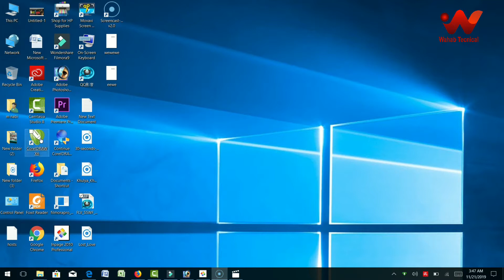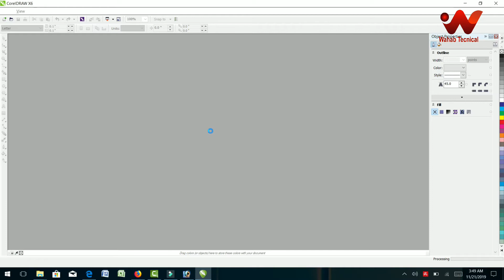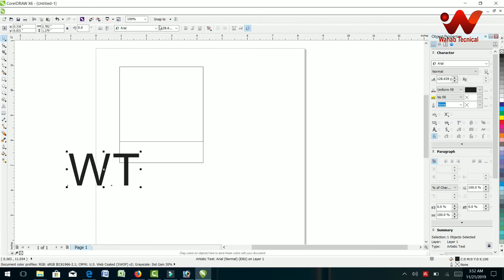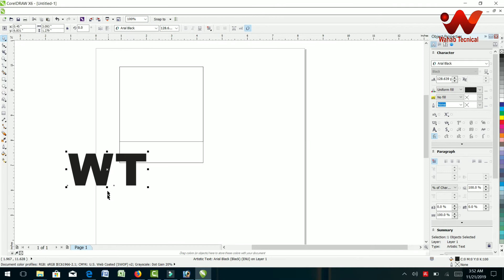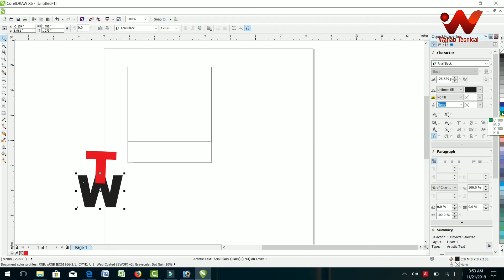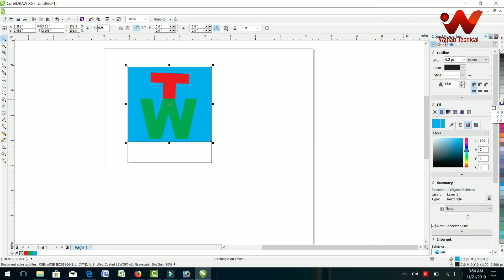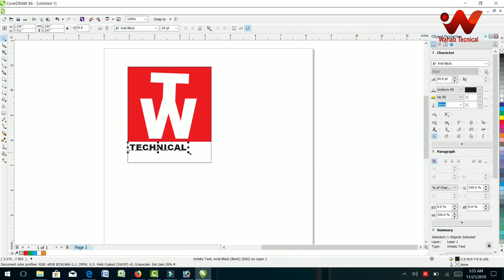How to make tv and social Media Logo CorelDraw.